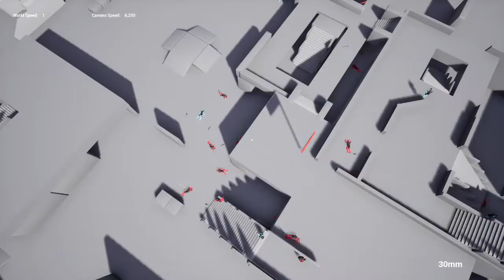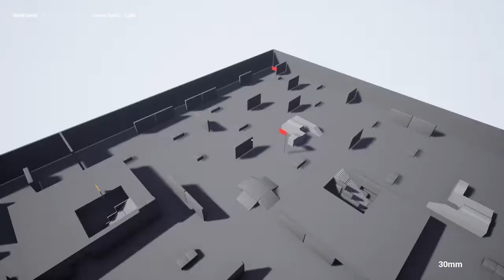I play a manta's warbox